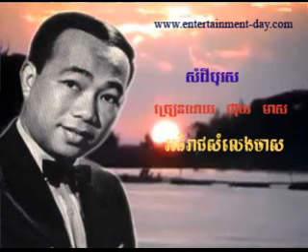47 Meas Somdey Boros